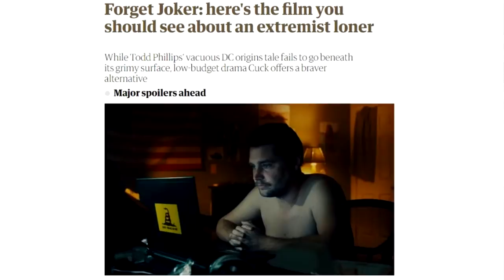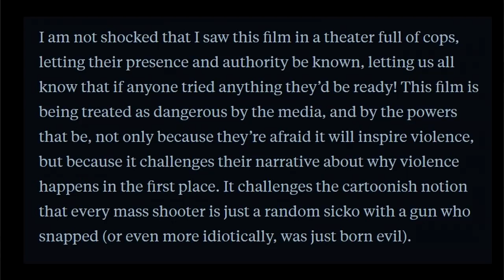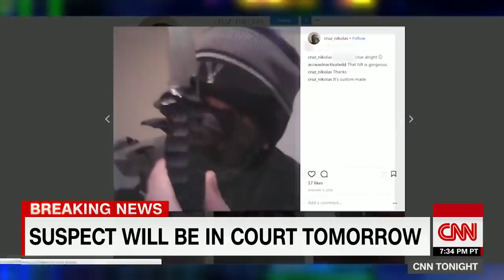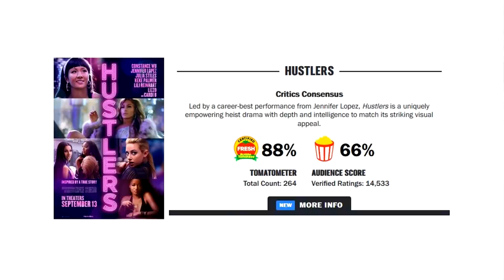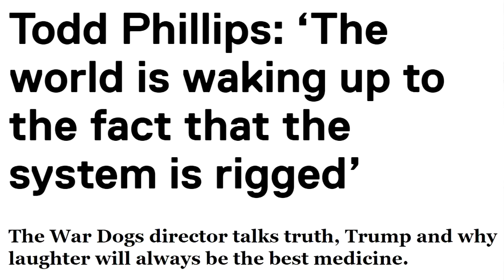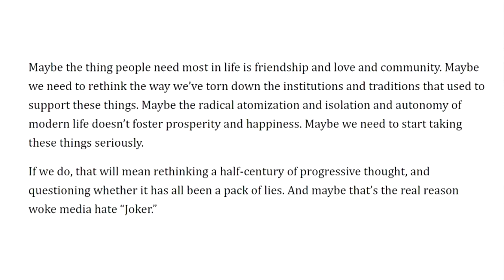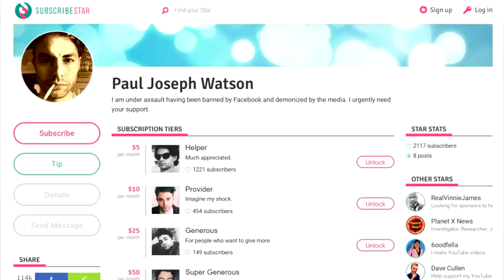Why the WOKE Establishment Hates Joker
Because it holds up a mirror to the trashworld they've created.

BITCOIN WALLET: 3EMQG9EhPkoFbX5F19RTGZs8rPqGYm2mp9
BITCOIN CASH WALLET: qrxhqz9ka423v68qwc7nyqc88q3mx9ea5gcpz88a0l
LITECOIN WALLET: MSs2rWgM571WM3zUnL255gccoQAdz9L6CG
ETHEREUM WALLET: 0x21221F5da5e70F46Bbfa755f89e312daDa51f115